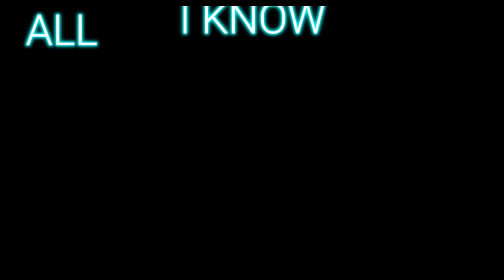WEIRD GENIUS - LATHI ꦭꦛꦶ (MUSIC LYRICS VIDEO)